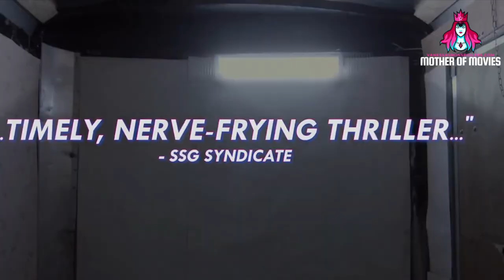GoodBye Honey Movie Trailer and Where to Watch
Goodbye Honey is streaming in the USA on Prime Video, TubiTV, Pluto, and Roku.

The film follows a woman on the back end of an abduction who finds refuge in another woman's truck.